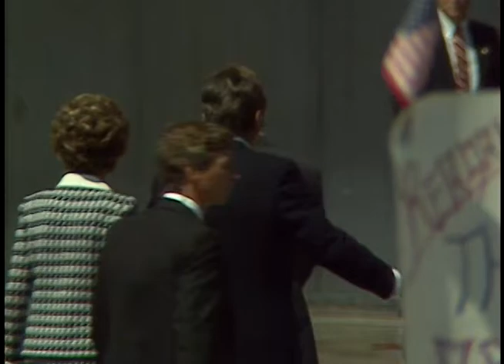President Reagan's Remarks to Supporters of Representative Ken Kramer on September 8, 1986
Full Title: Trip to Colorado, President Reagan's Remarks to Senate Campaign Supporters of Representative Ken Kramer at Stapleton International Airport in Denver, Colorado on September 8, 1986

Access Restriction(s):Unrestricted
Use Restriction(s):Unrestricted